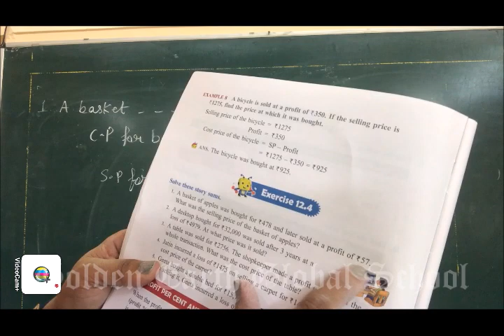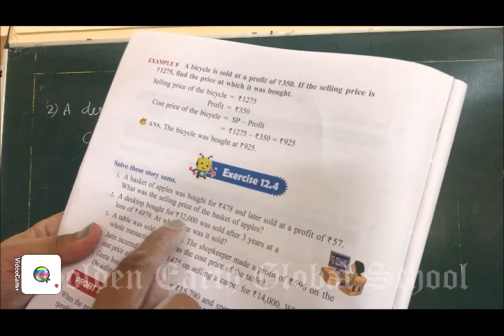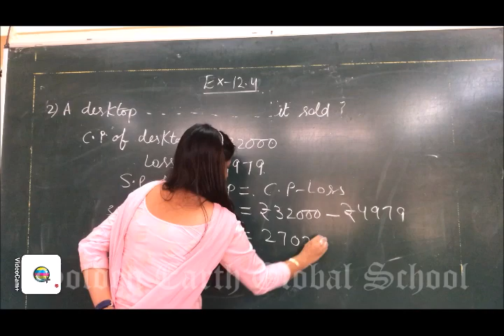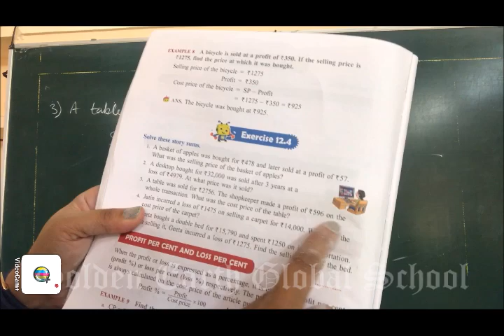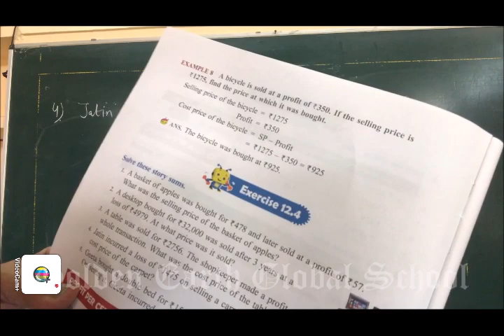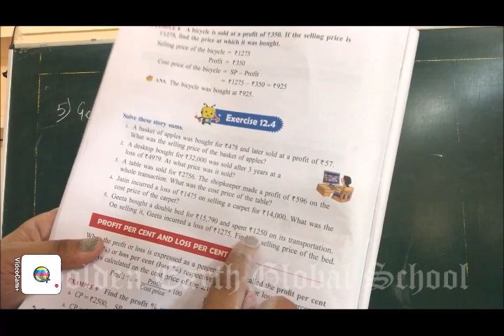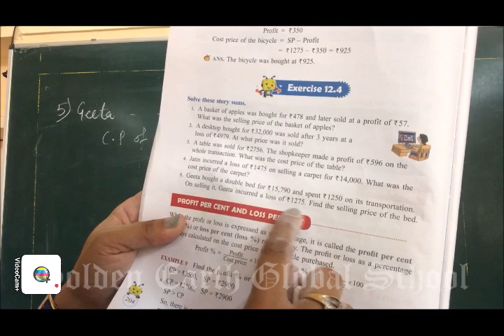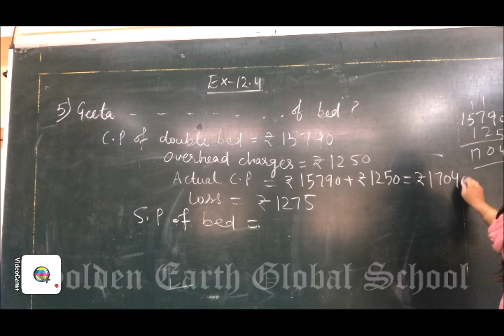Grade 5 | Maths | Exercise 12.4 | Golden Earth Global School, Sangrur